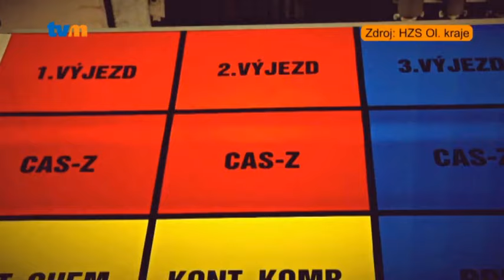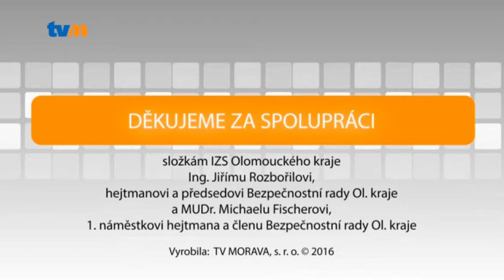V ohrožení bezpečně - 6. díl - Jízda záchranných složek k zásahu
V ohrožení bezpečně - nový pořad TV Morava. Díl 6. - Jízda záchranných složek k zásahu.